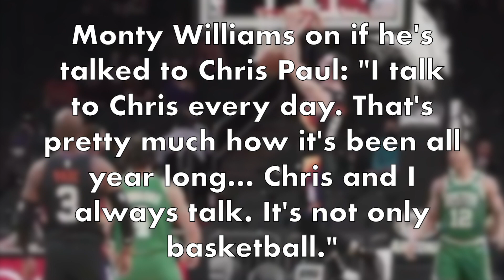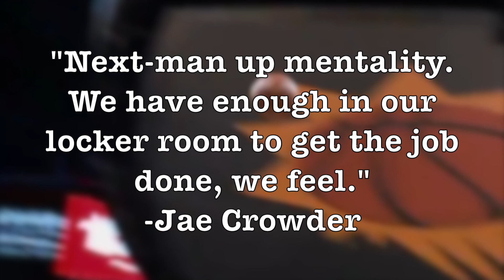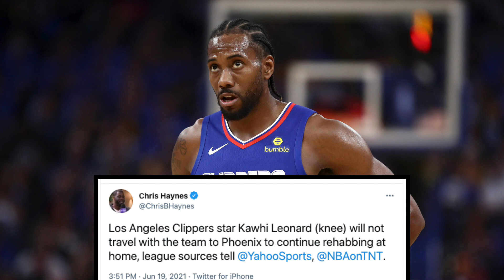Chris Paul COVID-Protocols UPDATE & MORE! - Phoenix Suns News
Here is my Phoenix Suns news UPDATE video, the latest on the Chris Paul COVID-Protocols situation, Monty Williams and Jae Crowder give their thoughts on Chris Paul and the team. Devin Booker is headed to the Tokyo Olympics in the summer of 2021 plus the update on Kawhi Leonards's knee injury!